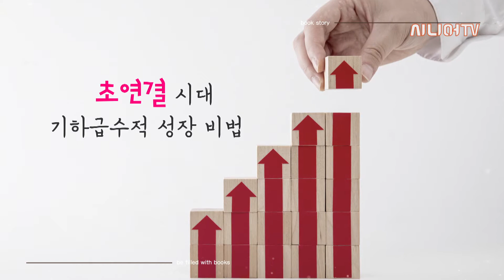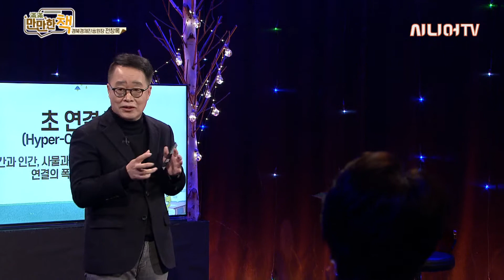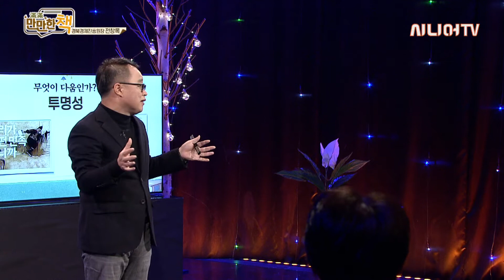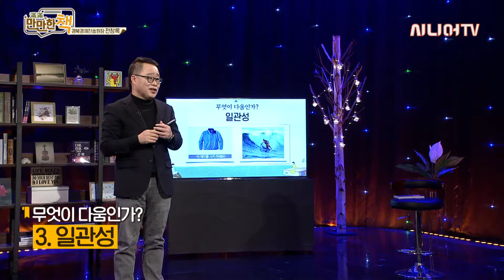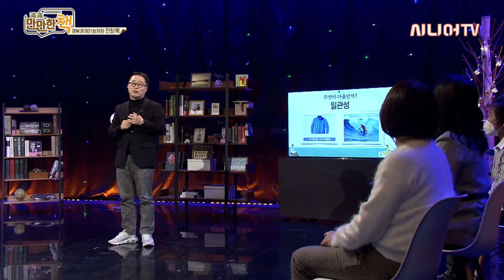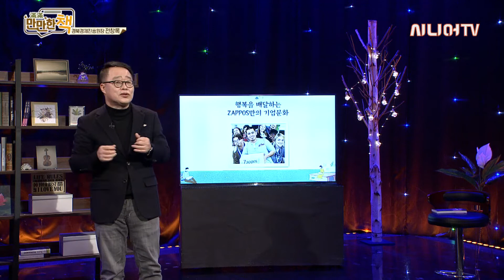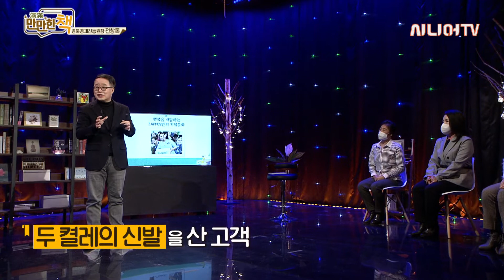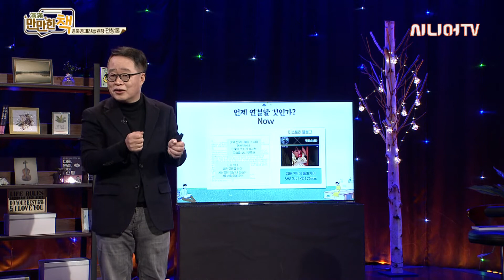다움, 연결, 그리고 한 명 - 작가 전창록 | 초연결 시대 기하급수적 성장 비법 [만만한 책 2회]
어떻게 마케팅을 할 것인가!
초연결 시대 기하급수적 성장 비법을 제시한다!

“좋은 아이디어와 좋은 제품이 있는데 어떻게 마케팅하고 팔아야 할지를 모르겠어요.”

이 책은 삼성전자 무선사업부에서 15년간 마케팅을 이끌었던 저자가 많은 스타트업들과 중소기업들과 만났을 때 받았던 질문에 답을 하기 위해 쓴 마케팅 지침서이다. 그건 ‘삼성 같은 대기업이기에 할 수 있는 마케팅’이 아닌 4차 산업혁명 시대이기에 ‘스타트업들이 할 수 있는 마케팅’이다. 그리고 스타트업들뿐만 아니라 중소기업이나 대기업들도 해야 하는 마케팅이다. 초연결 시대에 맞게 마케팅도 변해야 하기 때문이다.
그럼 4차 산업혁명 시대에는 어떻게 마케팅을 하면 좋을까? 어떻게 밀레니얼 세대를 공략할 수 있을까? 이 책에서 저자가 4차 산업혁명의 초연결 시대 마케팅, 특히 밀레니얼 대상으로 하는 마케팅으로 제시하는 성공 비법은 ‘나다움’ ‘연결’ 그리고 ‘한 명’이다.

- 작가 전창록

고려대 행정학과와 동 대학원을 졸업했고 제일기획에서 AE로 일하다가 미국 텍사스주립대 오스틴 캠퍼스에서 하이테크 마케팅 MBA를 했다.
2000년 휴대폰을 만드는 삼성전자 무선사업부에 경력직으로 입사했고 2015년 임원으로 퇴임했다. 삼성전자 휴대폰이 눈부시게 성장하던 시기에 무선 사업부의 마케팅을 맡아 블루 블랙폰, 벤츠폰, 이건희폰 등의 히트 제품을 만들었고 비욘세를 기용해 삼성 뮤직폰 광고를 집행했고 B&O, 알마니 아디다스 등과 협업해 프리미엄폰, 스포츠폰 등을 기획 론칭했다. ELP 첼시 축구팀 올림픽 후원, CES, MWC의 삼성전시관 운영 및 글로벌 론칭 이벤트 등을 통해 삼성의 브랜드 가치를 크게 올렸다.
특히 2007년부터는 삼성전자 내 처음으로 리테일 마케팅팀을 만들고 총괄하며 전세계 시장에서 삼성 휴대폰 셀 스루Sell through와 셀 아웃Sell Out의 가시성Visibility과 통제력Controllability을 강화하는 일을 했다. 전세계 3만 3,000개의 삼성 체험 매장 및 판매 매장을 만들어 삼성 전체 매출의 15%를 담당하는 채널로 키워냈다. 미국 베스트 바이 1,000개 매장에 삼성 체험 매장을 만들어 미국 시장 내에서 삼성이 애플을 제치고 1등으로 올라서는 데 기여했다.
그 후 2015년 말 삼성전자를 퇴임하고 창업 생태계에 뛰어들어 엔젤 투자자, 멘토, 문샷 인베스트먼트 대표 등으로 활동하며 스타트업 생태계에 관여했고 ‘4차 산업혁명 시대는 스타트업 전성 시대’라는 명제를 증명하고자 노력했다. IGM 세계경영연구원에서 4차 산업혁명과 초연결 시대 마케팅 강의를 했고 『조선일보』『한국경제신문』『한국일보』 등에 칼럼을 쓰고 있다.
현재 경상북도 경북경제진흥원 원장으로 일하며 중소기업과 스타트업을 지원 육성해서 지역 경제를 진흥하고 청년 일자리를 만들어 ‘경북에서 지방의 희망을 쏘겠다.’라는 꿈을 위해 뛰고 있다. 그 외 경상북도 4차 산업혁명 위원회 위원 및 베인앤컴퍼니에서 글로벌 익스터널 어드바이저Global External Advisor로 활동하고 있다.
주요 저서로는 『4차 산업혁명 시대, 어떻게 일할 것인가』(공저)가 있다.

베스트셀러 책들은 과연 어떤 내용을 담고 있기에 독자들은 열광하는가?
대중들에게 사랑받고 있는 저자들을 모시고 책 속에 담긴 집필 의도와 삶에 대한 생각, 철학을 듣는 시간을 마련했습니다. 그리고 독자들이 궁금해했던 질문 시간을 가져봅니다.